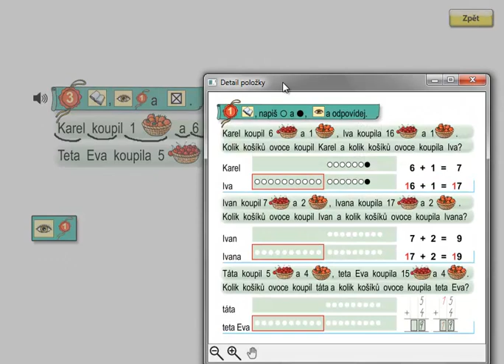Matýskova matematika 3.díl, strana 48, cvičení 3